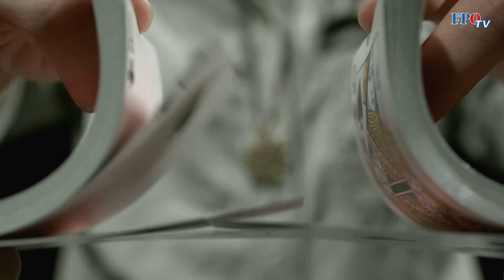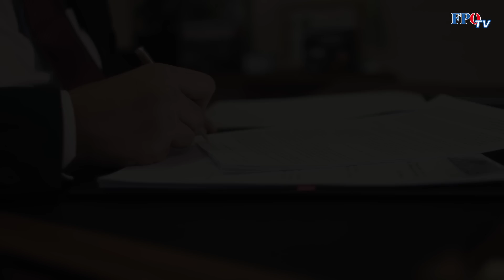Der schwarze Faden 13 – Sobotka als Dirigent des schwarzen tiefen Staats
Er ist die dunkelgraue Eminenz der ÖVP: Wolfgang Sobotka, Nationalratspräsident und Vorsitzender des Ibiza-Untersuchungsausschusses. In letzterer Funktion war er von Anfang an höchst umstritten und mit massiven Befangenheitsvorwürfen konfrontiert. Jetzt muss er den Abgeordneten als Auskunftsperson Rede und Antwort stehen. Warum er sich das antut, dafür hat FPÖ-Fraktionsführer Christian Hafenecker eine klare Vermutung: Er muss mit der Macht des Vorsitzes für die ÖVP zudecken, was geht – um seine eigene Haut und die so mancher Parteikollegen zu retten.

Über Sobotka als den Dirigenten eines tiefen schwarzen Staates diskutiert vor Wiederbeginn des Untersuchungsausschusses nach der Sommerpause die FPÖ-Fraktion mit Christian Hafenecker, Susanne Fürst und - neu im Team - Christian Ries. Thema sind auch die ungeheuerlichen Zustände im schwarzen Innenministerium und vor allem in der SOKO Tape, deren Chef Andreas Holzer 2015 strafrechtliche Verdachtsmomente gegen Heinz-Christian Strache unter den Tisch fallen ließ. Geschah dies gar, weil sich die ÖVP entsprechendes Material gegen Strache für den richtigen Zeitpunkt „aufheben“ wollte?